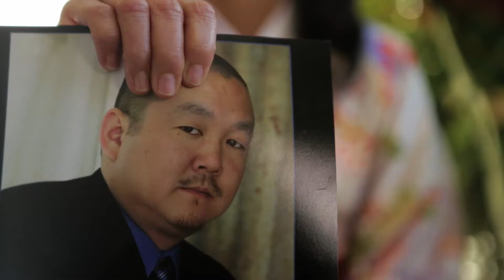Awesome Asian Bad Guys Official Trailer (2015) HD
An irreverent homage to the nameless, expendable, yet imposing villains of '80s & '90s action flicks, AWESOME ASIAN BAD GUYS plunges a ragtag group of Asian "bad guy" actors into a deadly mission to take down LA's most nefarious mob boss.

Release Date: June 23rd on iTunes, Amazon, Google Play, Xbox, and Playstation
Directors: Stephen Dypiangco, Patrick Epino
Writers: Milton Liu, Milton Liu
Stars: Randall Park, Al Leong, Dante Basco, Yuji Okumoto, Tamlyn Tomita, George Cheung, and Aaron Takahashi with major YouTubers such as Wong Fu Productions, Wendy Nguyen and AJ Rafael
Genres: Action | Comedy
Country: USA
Production Co: Awesome Asian Bad Guys